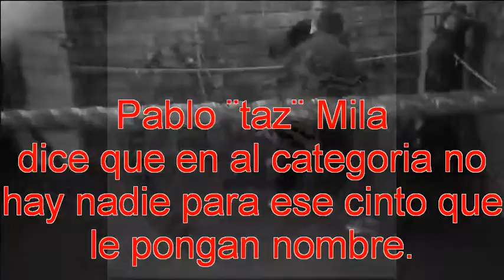yankee: mits del taz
pablo mila 14 años 50kg entrenado en wanderers por jose e loza